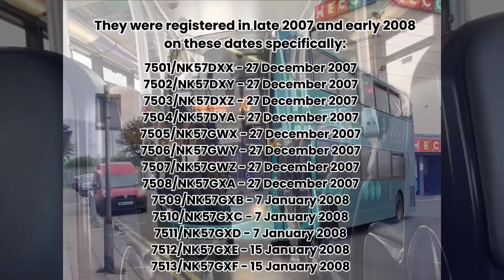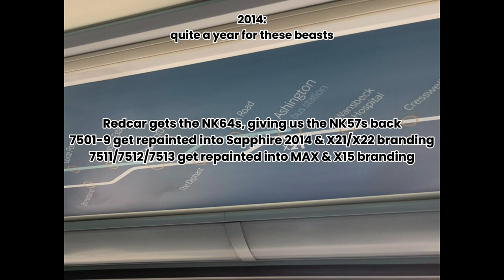50 Subscribers special: A documentary on Arriva North East’s’ powerhouses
New concept and I might not keep it. Depends on how well/badly it’s received by the channel